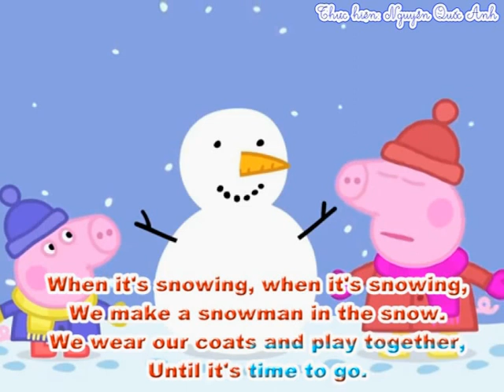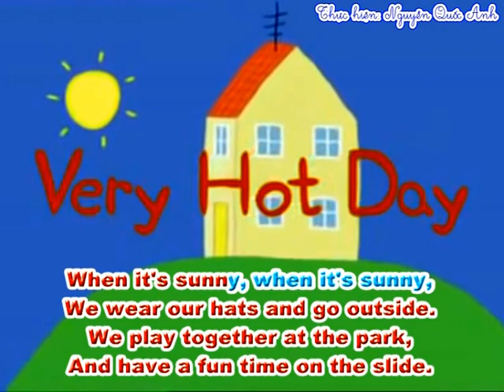Karaoke-What's The Weather like today?(Family and Friends Special Edition grade 3)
Lyrics and Audio file from Family and Friends Special Edition grade 3
and Peppa pig videos

Share this for Everyone, especially for kids, English teachers and parents!!!